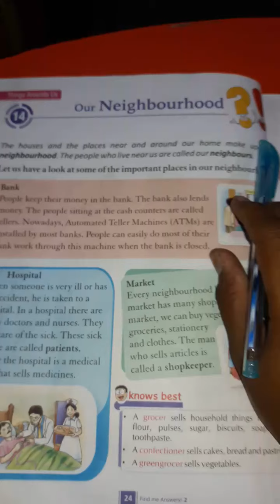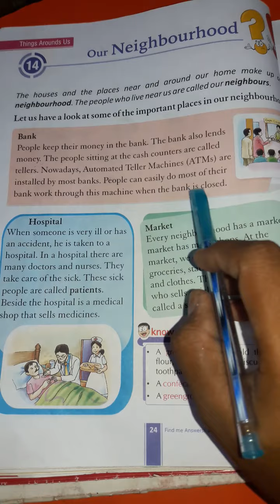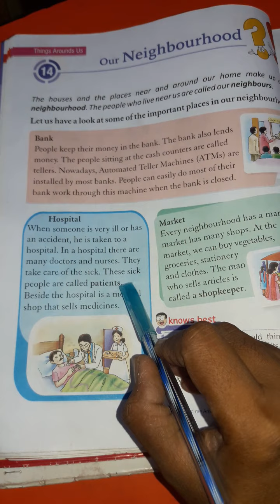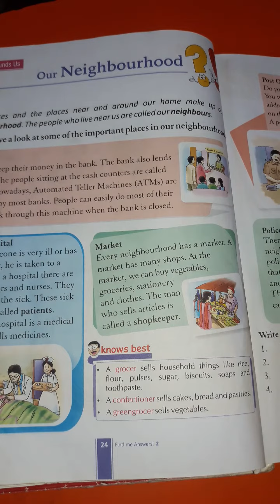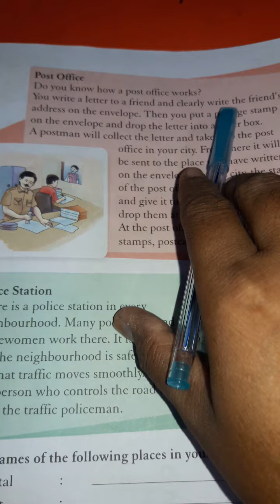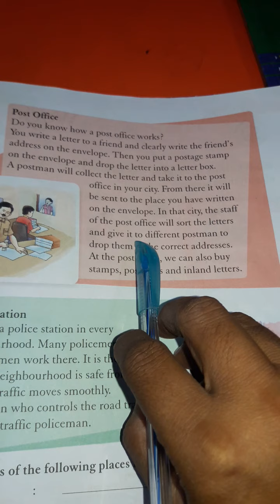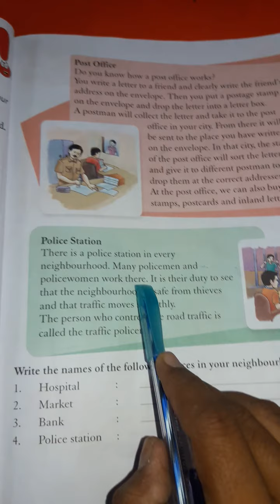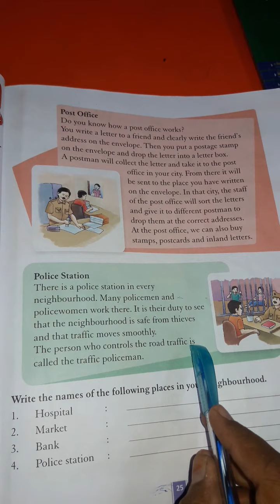Std 2 G K Chapter 14